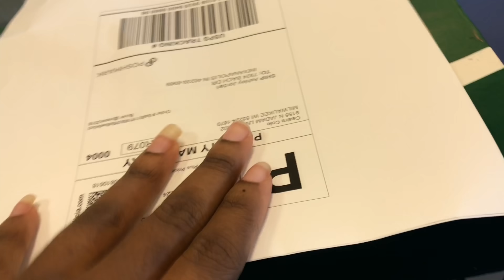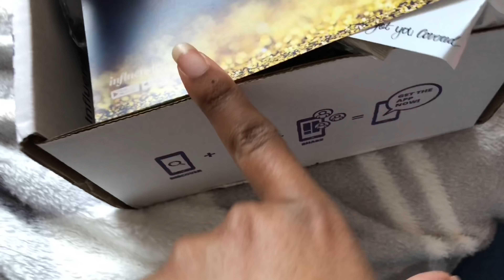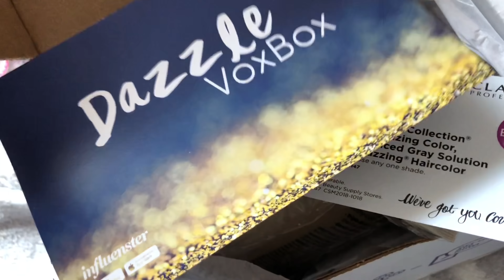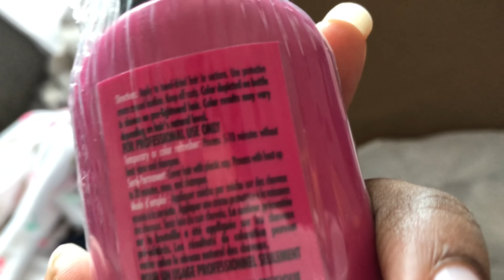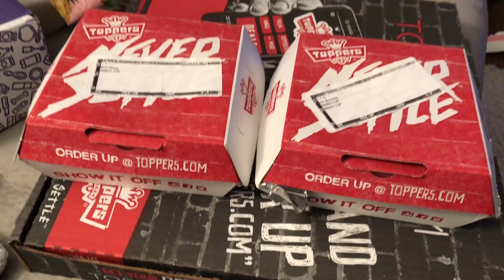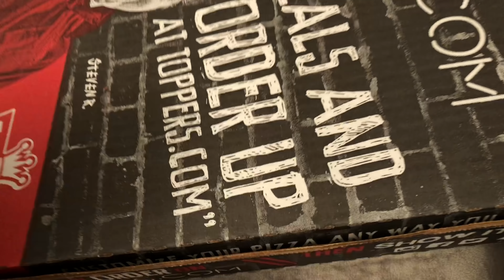What’s Really Been Going On - BACK FOR GOOD | Vlog #30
Wassup LC SQUADDDD, In today's Vlog we discuss Ceaira’s new business and go shopping!

Be sure to follow Cai'laya's Instagram to see more pictures and updates of her! @cailaya.londyn

 Keep Up W. Us :

- Yourhighnesscee
-Bossmanriley
- cailaya.londyn

- Ceaira Cole
- LeClair Riley

- yourhighnesscee
- swag_daddy20